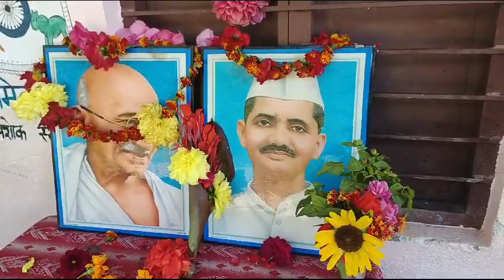Gandhi Shashtei Jayanti celebrated by kids of Government Primary School Bagad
2 अक्टूबर 2024 को गांधी शास्त्री जयंती के अवसर पर देश भर के आयोजनों के साथ नैनीताल जनपद के कोटाबाग विकास  खण्ड के अत्यंत सुदूरवर्ती राजकीय प्राथमिक विद्यालय बगड़ के अध्यापकों नरेंद्र सिंह एवं दीपा पांडे के नेतृत्व में राम धुन में भाव विभोर हुए नन्हें मुन्ने